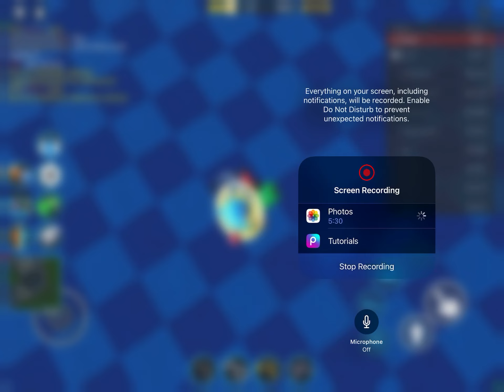Jailbreak NASCAR semi truck skin! (🔴Premiere🔴)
I will get the semi truck skin in jailbreak!